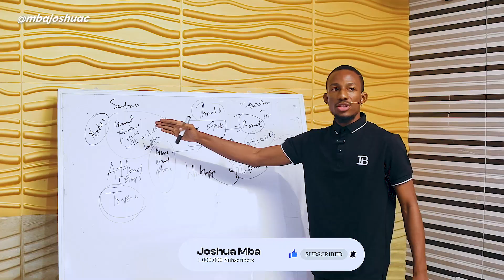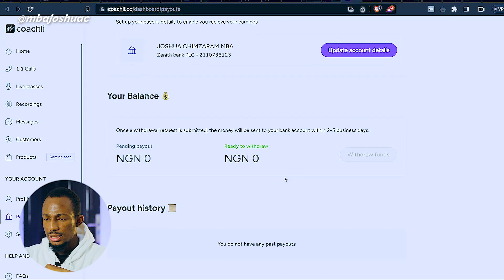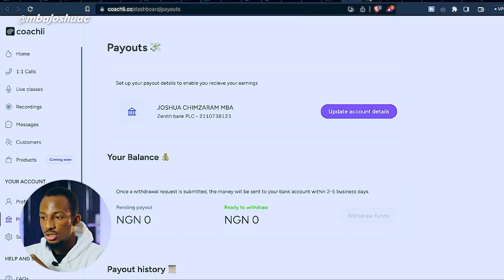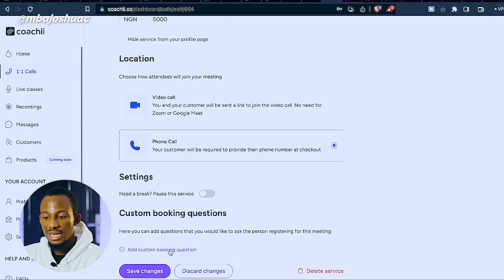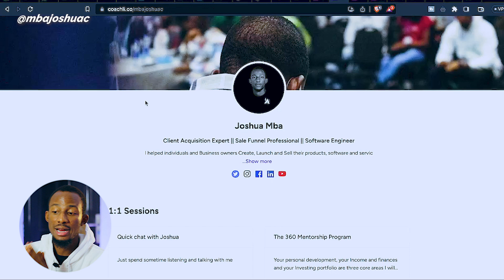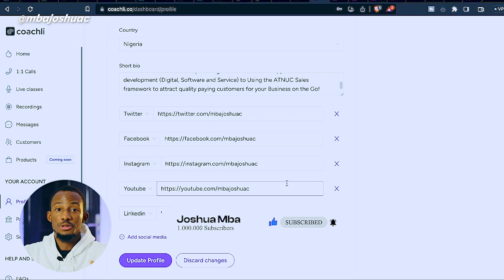Make Money Using this platform to Coach People - Coachli Review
See How you can use this Single Platform to fully automate your Coaching program nd make money sharing your knowledge.